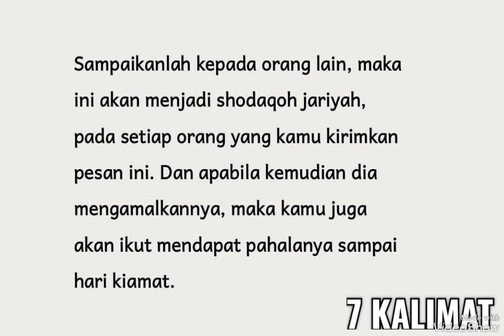BISMILLAH ALHAMDULILLAH SEMANGAT CARI KEBERKAHAN ALHAMDULILLAH